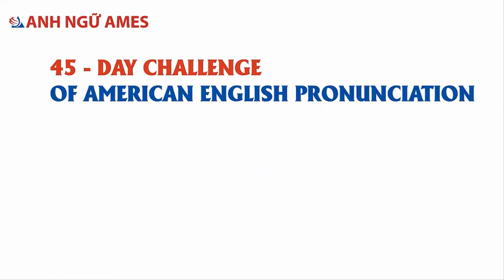Day 3 - THỬ THÁCH 15 NGÀY LÀM CHỦ PHÁT ÂM - Ngày 3 - /b/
Chuỗi video ‘THỬ THÁCH 15 NGÀY LÀM CHỦ PHÁT ÂM” gồm các video hướng dẫn kỹ lưỡng cách phát âm các âm cơ bản  trong tiếng Anh. với các ví dụ cụ thể chắc chắn sẽ giúp các bạn dễ dàng luyện tập và tiến bộ.

Qua chuỗi video này, Anh ngữ AMES hy vọng sẽ giúp các bạn cải thiện khả năng phát âm tiếng Anh của bản thân, làm nền tảng để học tiếng Anh tốt hơn đặc biệt là kỹ năng Speaking.

Bạn có thể trải nghiệm 4 buổi học 1-1 với giáo viên bản ngữ (mỗi buổi 30p) chỉ với 95.000 đ ở đây
Hoặc gọi 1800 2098 để đăng ký trải nghiệm 4 buổi học 1-1 với giáo viên bản ngữ chỉ với 95.000 đ